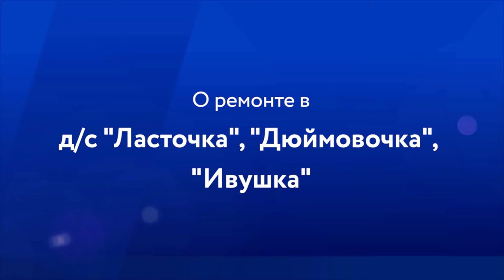Десна-ТВ: Открытая власть от 25.12.2019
В традиционной ежегодной пресс-конференции Глава муниципального образования Андрей Николаевич Шубин подвел итоги уходящего года и поделился планами на будущее:
- о проекте «Мой любимый город»;
- о ремонте в д/с «Ласточка», «Дюймовочка», «Ивушка»;
- о проекте «Формирование комфортной городской среды»;
- об «Атом-парке»;
- про Курган Славы;
- о внебюджетных средствах;
- про городской автовокзал;
- о скейт-площадке;
- про выгул собак;
- о реорганизации МУП «ККП».